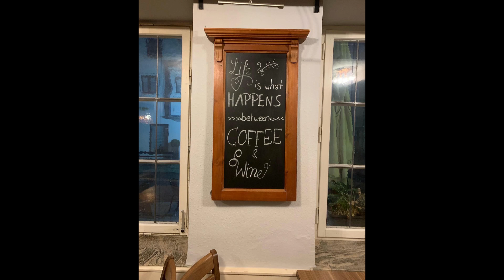Resumen de la Ruta Romántica